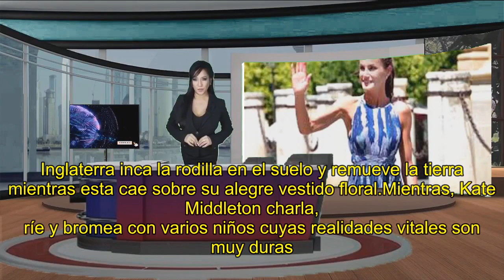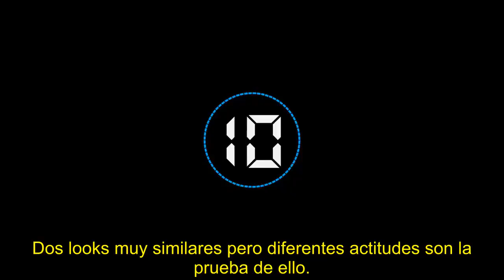Kate, Letizia, un mismo look pero distinta actitud: por qué la duquesa gana puntos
Un vestido de flores combinado con unas alpargatas. Kate y Letizia han usado la misma fórmula, pero sus looks lucen distintos: la diferencia está en el comportamiento